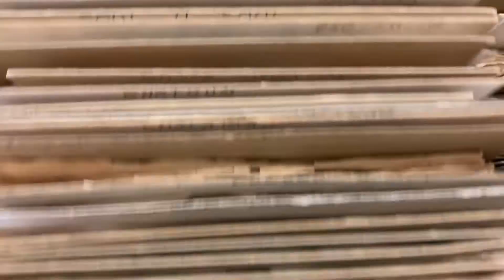45 Collector Priced original recordings